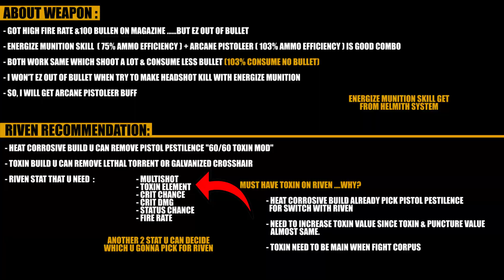Warframe 2023 Dex Furis Build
Video secondary build "Dex Furis". Enjoy ^^

Arcane on secondary weapon:

Secondary Deadhead
- Increase damage on Secondary weapon with headshot kill. Stack (x3)

Build 1: Heat Corrosive ( Good against infested & ferrite armor enemy)

update later.

Build 2: Toxin ( Good for bypass corpus shield )

update later.